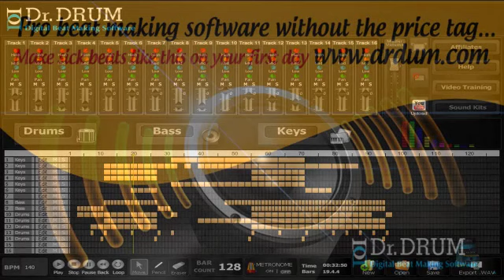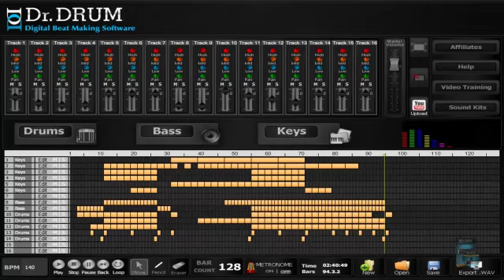How to make beats with Dr Drum - top music software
You can always come back later and polish things up, or easily tweak your beat into something even better. The options for you are completely open and unlimited, and if you want to sit down and slave over perfecting every minor detail, you absolutely can.